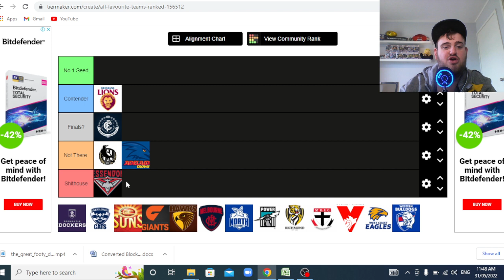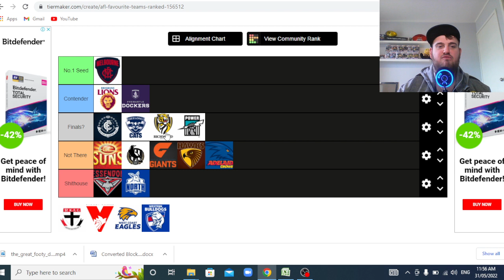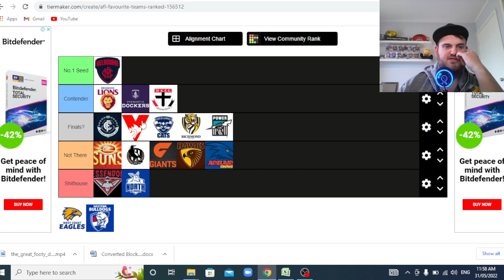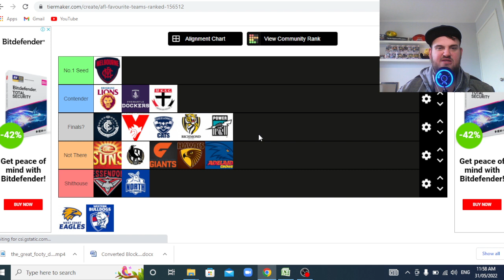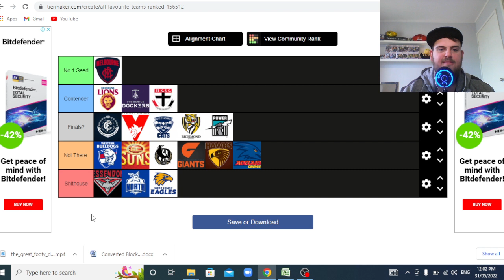AFL Power Rankings | May 2022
Back again with the monthly video of my Power Rankings.
I sort all 18 teams into their tiers and in order of where they sit.